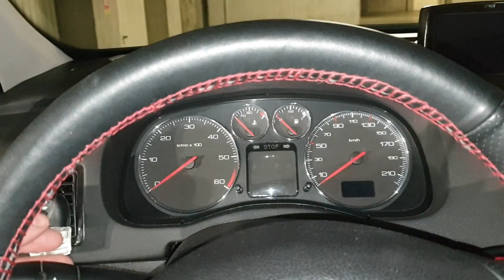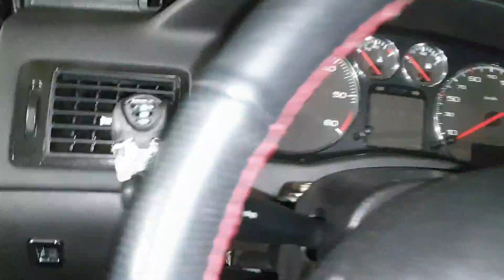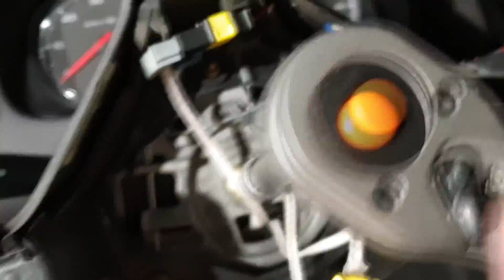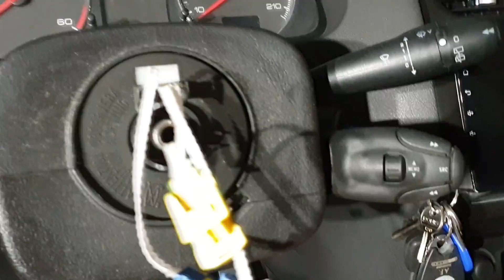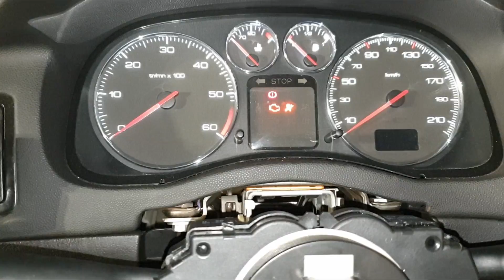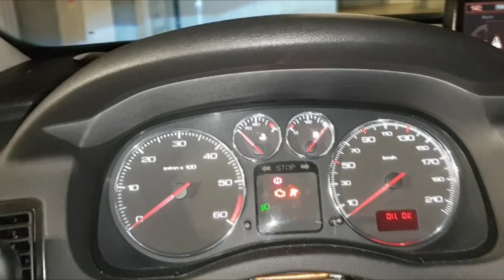Réparer son COM2000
Salut !
dans cette vidéo je tente de réparer mon com2000 en changeant  le commodo de gauche.
attention ça va secouer men.
allez tchao.

En tant que Partenaire Amazon, je réalise un petit bénéfice sur les achats remplissant les conditions requise, mais cela ne change rien pour vous.

LIENS : (vérifiez la compatibilité)
-Commodo gauche compatible peugeot Citroën :

COM2000 complet :

-Jeux de tournevis TORX :

⛔Liste d'outillage de base⛔

Mallette cliquets + douilles 179pcs :

Clés plates mixtes de 6 à 22 mm :

Clés à cliquet articulée 8 à 19 mm :

Clés à pipe débouchée :

Clés polygonales 6 à 22 mm :

Clés Dynamométrique 13 à 200 nm :

Clés Dynamométrique 2 à 22 nm :

Clés Angulaire :

jeux de Douilles torx femelles E4 à E24 :

Patte à joint :

Jeux de 10 tournevis Facom :

Jeux de 5 Pinces :

Purgeur de frein :

Compresseurs de Ressort de Suspension :

Arrache Rotule 3 pièces :

Dégrippant WD40 :